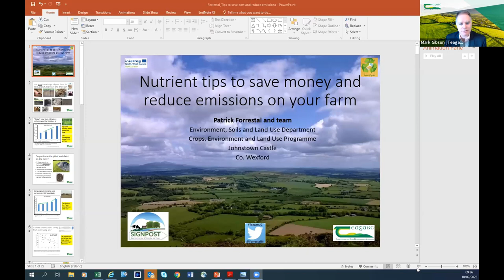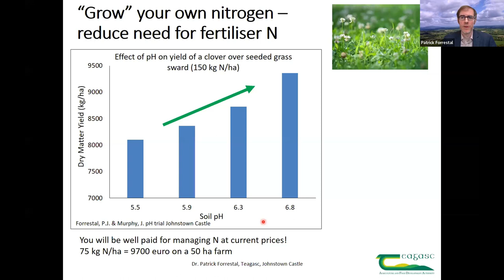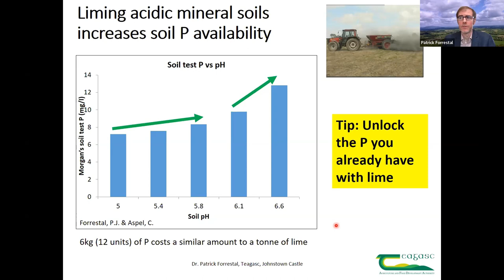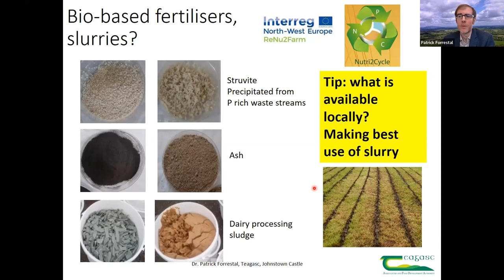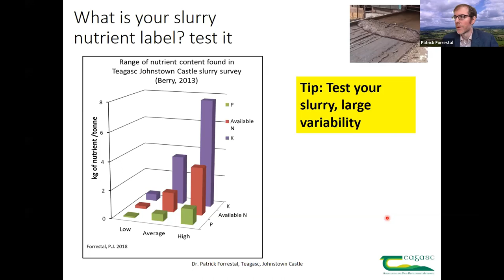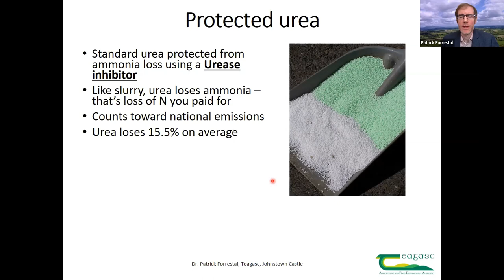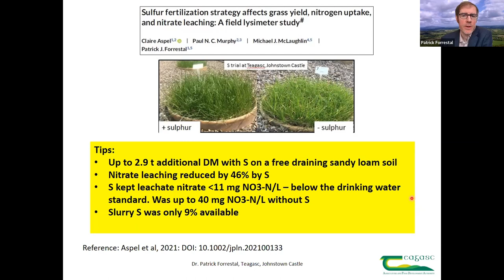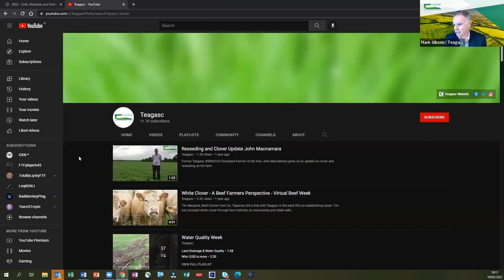The Signpost Series Webinar - Nutrient tips to save money and reduce emissions on your farm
On this episode of The Signpost Series which took place on Friday, 18 February, Mark Gibson, Head of Teagasc Outreach & Innovation Department was joined by Dr Patrick Forrestal, Teagasc Researcher to give some nutrient tips to save money and reduce emissions on your farm. A questions and answers session was facilitated by Pat Murphy, Head of Environment Knowledge Transfer Department, Teagasc.